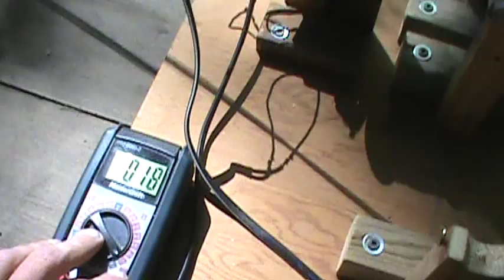Overunity Quest - I'm Alive - New Core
Sorry about the noise pollution. The effect that I've been investigating is due to the 2 opposing eddy currents in the iron. Tesla knew it, Leedskalnin knew it, and now we are starting to see more and more people realize. My next vid will be a more in depth look at my new core setup and the underlying effect. The effect is due to the interaction of the 2 opposing magnetic forces flowing within the iron. It is not due to coil wire winding direction, or other possible explanations I've explored in the recent past. Just wanted to make that clear for new followers to my channel :) More vids to come soon.